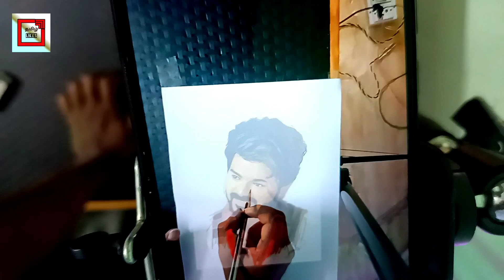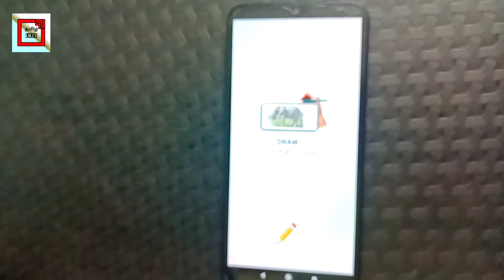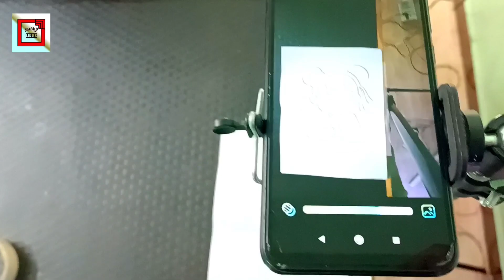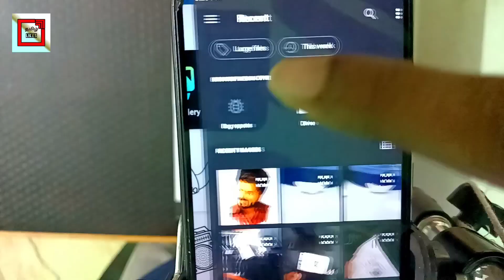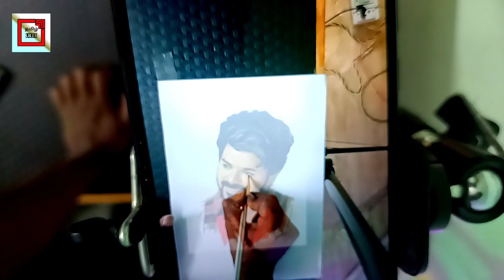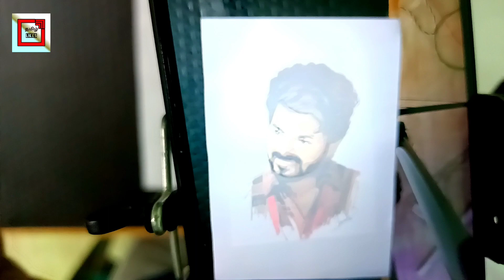நான் தளபதி ஐஈசியா வரைச்சிட்டேன் |Learn to Draw With AR | Easy Drawing Way